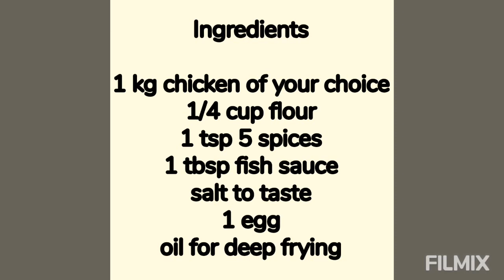FRIED CHICKEN IN 5 SPICES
Very Simple Fried Chicken Recipe.

VIDEO EDITOR AND MUSIC : FILMIX

FILMIX Hi,I'm using an awesome video editor app called FILMIGO, check and install it